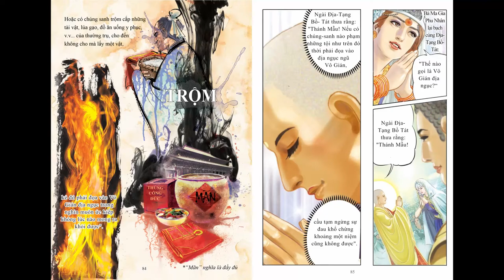Truyện Tranh Kinh Địa Tạng - Phẩm 03 | HT Thích Trí Tịnh | Kênh Nhân Quả Luân Hồi